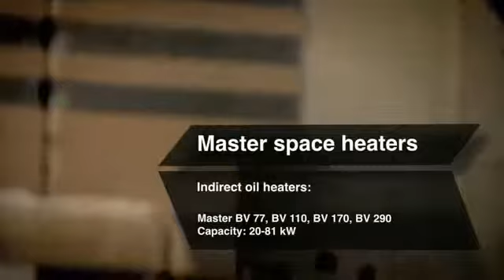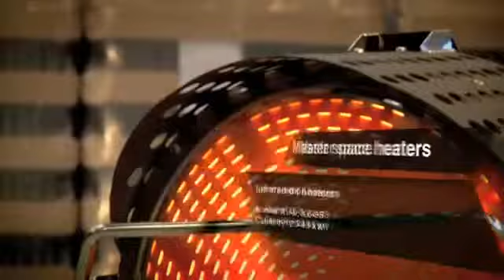Тепловые пушки MASTER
лучшие цены на тепловые пушки MASTER в России и Казахстане